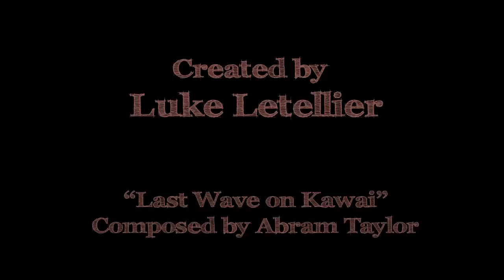Midnight Ride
A short film I created for my Advanced Cinematography class. Starring Rachel Weber.